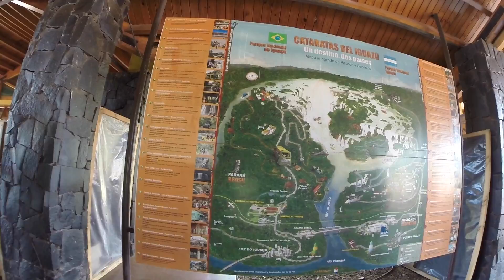Holiday Vlog Pt. 2 - Iguazu Falls